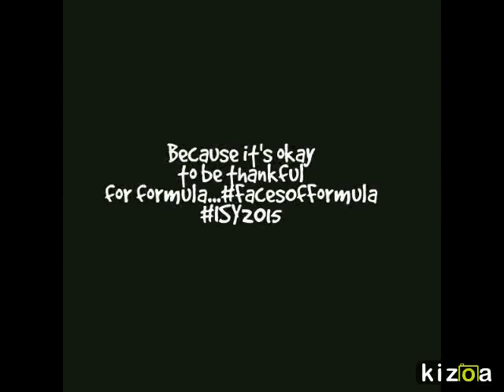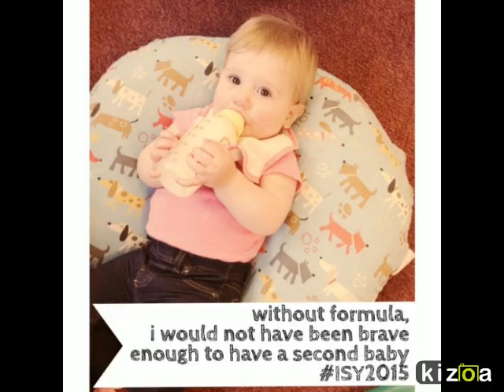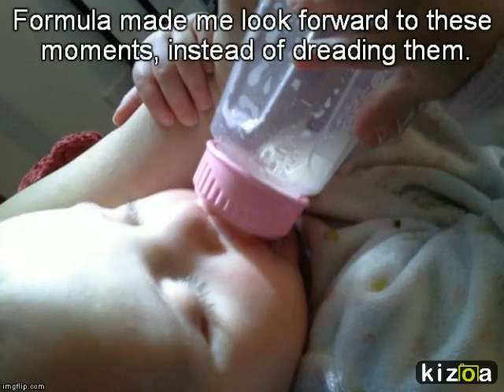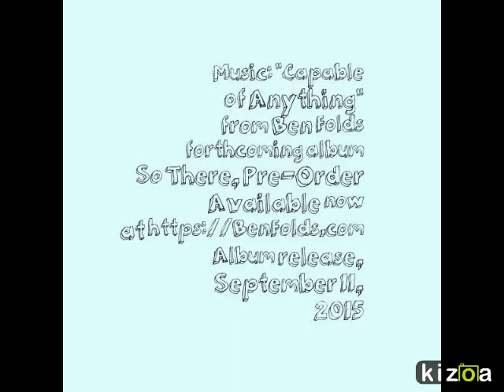Kizoa Video Maker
It's okay to feel grateful for formula. The ISupportYou Team brings you a collection of photos and stories which reflect the complexity of infant feeding choices, and the beauty that comes from having these choices exist. You are more than how you feed.